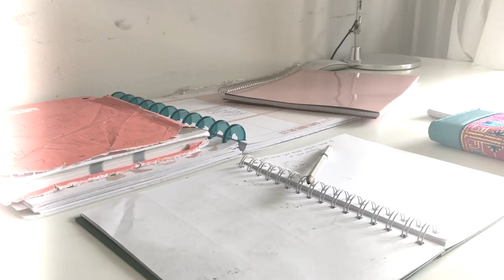Slaaptekort, Hebe Boerhout - Beeldende Vorming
Beeldende vorming opdracht slaaptekort.
School assignment for art class.
Hebe Boerhout
Gemeentelijk Gymnasium Hilversum